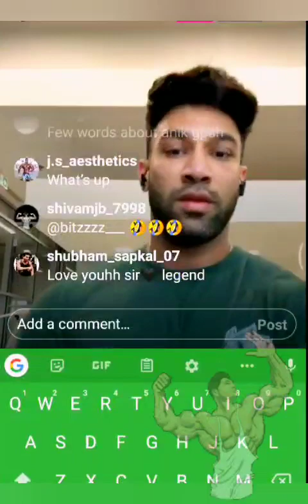Bhuwan chauhan insta live | 50 lakhs legal notice | warning to hater youtuber